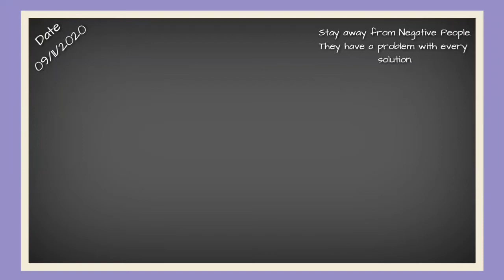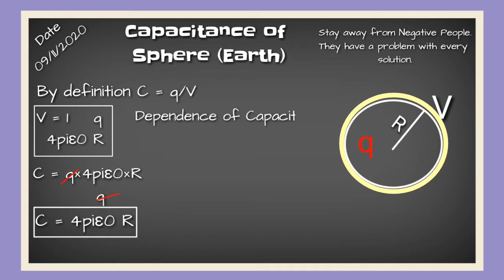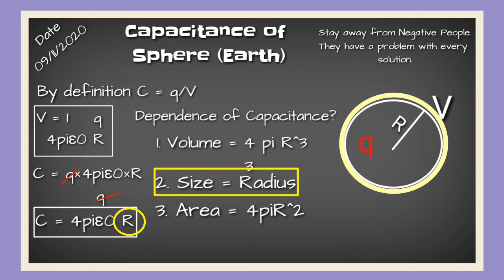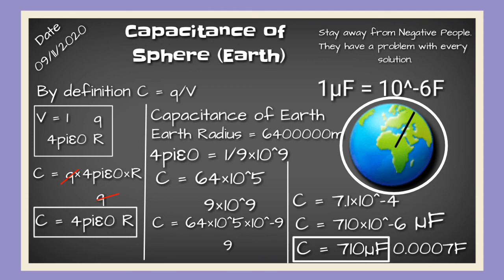Capacitance of Sphere |CONCEPTUAL PHYSICS